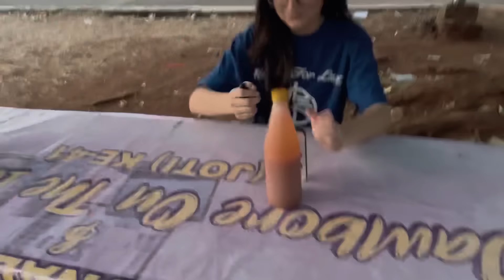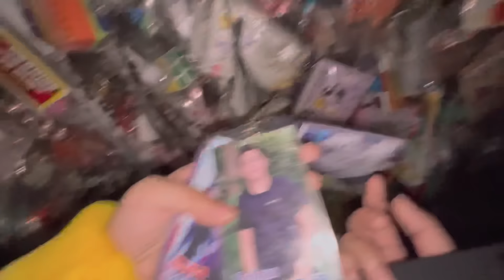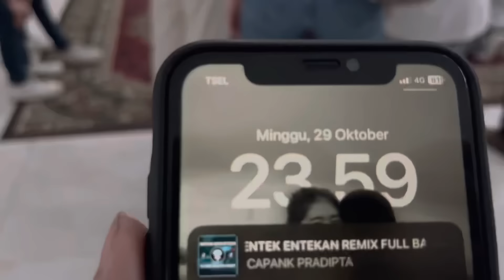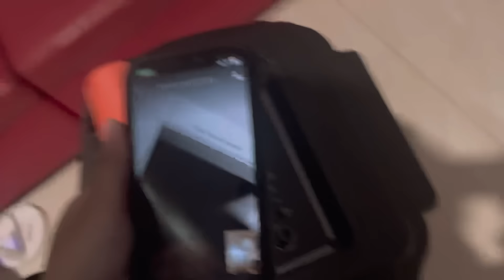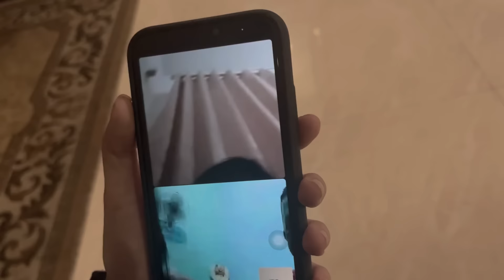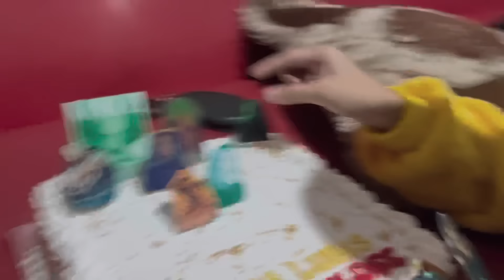SUPRISE ULTAH KE 17 DI LOKASI MAGIC 5!!